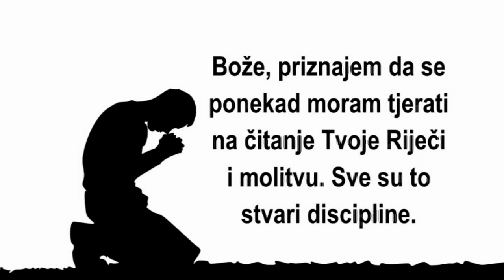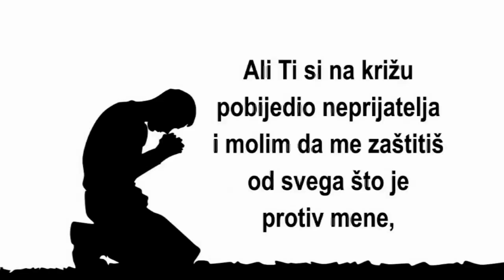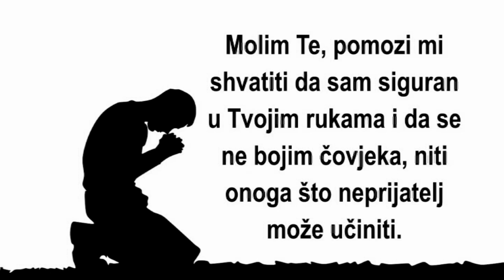Molenje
Tko hoće neka pogleda,a tko neće i ne mora."Dok ima života ima nade pod vedrim nebom."